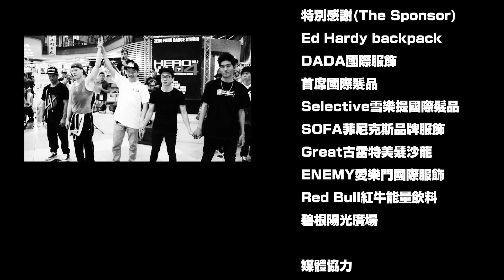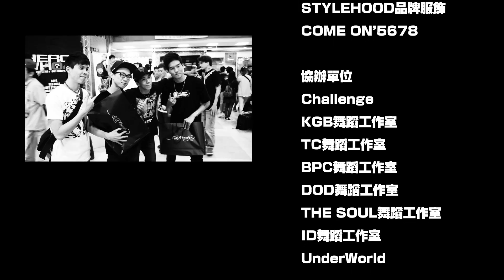HERO 4 WHO vol.2 Recap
由ZERO FOUR運動休閒舞蹈館所主辦的
HERO 4 WHO vol.2 全國舞蹈大賽 活動精彩剪輯!!!